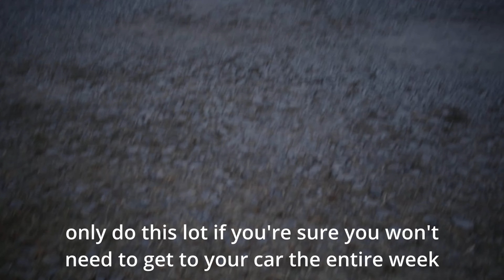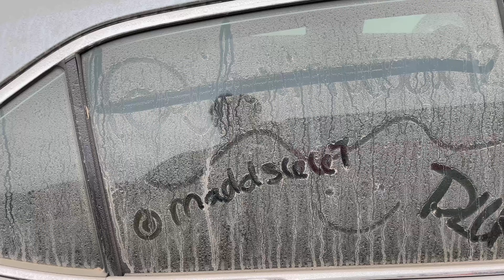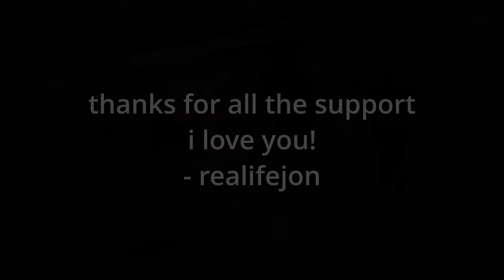LOST LANDS is the GREATEST FESTIVAL ON EARTH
HOLY MOLY... 🦖🦖🦖
MY LOST LANDS VLOG MOVIE IS OUT THIS WEEKEND!!! 🎉🎉🎉

This has been SUCH a huge project to work on and I'm so glad to FINALLY show this to the world!!!
I cannot thank everyone enough for the continued support!
Shoutout to every friend old and new for showing out 💖💖

SUB UP AND GET HYPE!!!

aka reallifejon real life jon real life john

Lost Lands Vlog, Lost Lands Aftermovie, Lost Lands Music Festival!!!